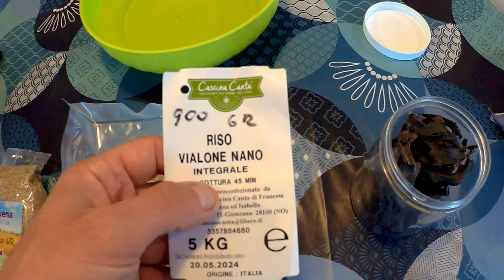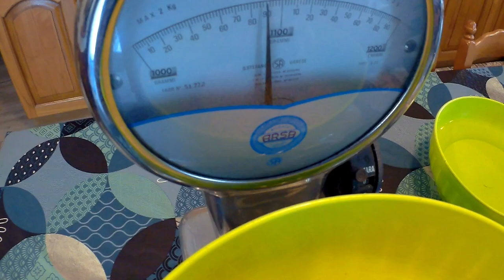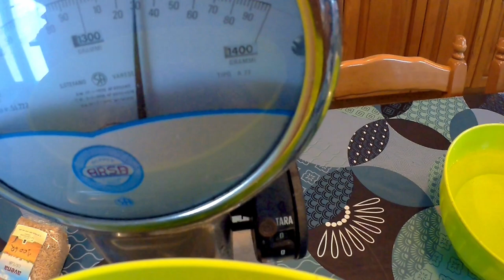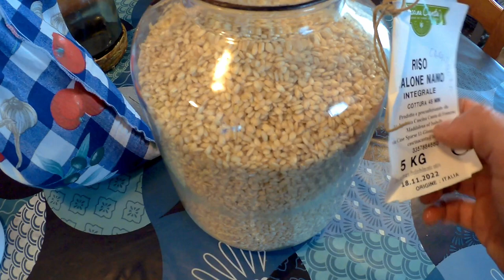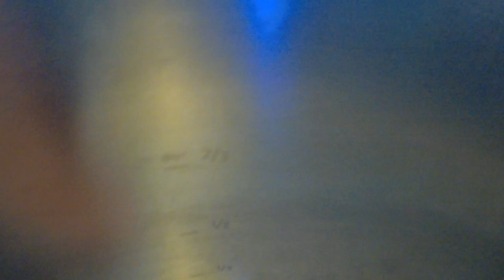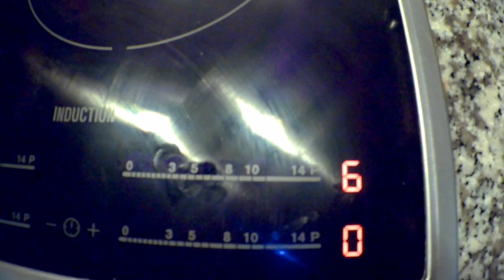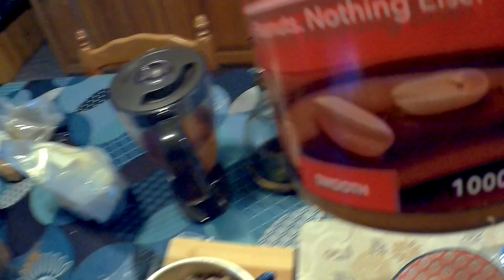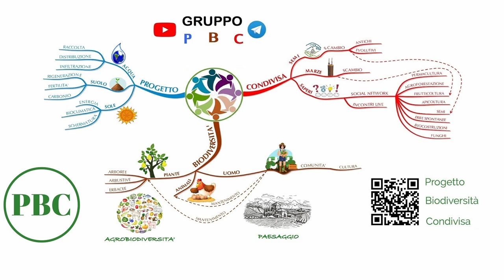Cereali integrali Riso Orzo Avena colazione dolce ricetta completa proteine vegetali sostenibile MGN